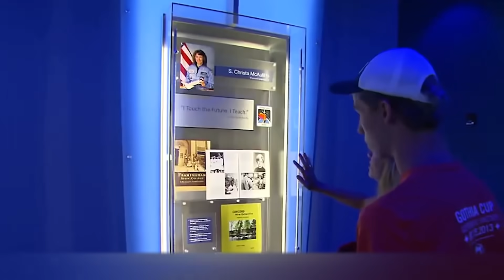Eles Pensaram Que Era Apenas um Tronco, Mas Quando o Puxaram, Todos Ficaram Surpresos!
Muitos de nós, na infância, sonhávamos em nos tornarmos arqueólogos ou viajantes. Nós enterrávamos tesouros em esconderijos secretos, procurávamos fortunas no jardim e imaginávamos aventuras emocionantes. Infelizmente, grandes descobertas não são feitas com muita frequência, mas, muitas vezes, acontecem por acidente. É sobre esses casos que falaremos neste vídeo. Tanques afundados em rios, aeronaves nos desertos, caças em icebergs... acredite, temos muito para surpreender você!